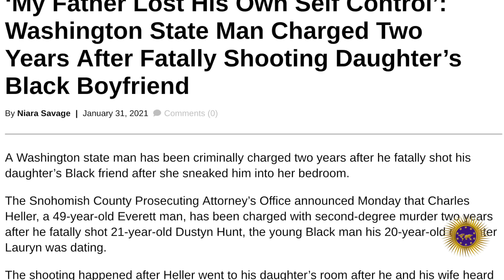Mzungu Finally Charged After Two Years For M*rdering His Daughter's BF Dustyn Hunt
The story is a cautionary tale for Brothas.

2323 Clear Lake City Blvd.